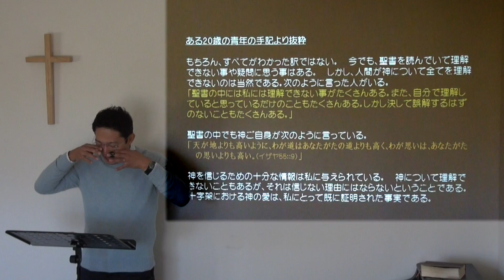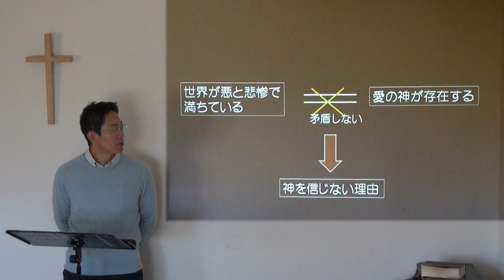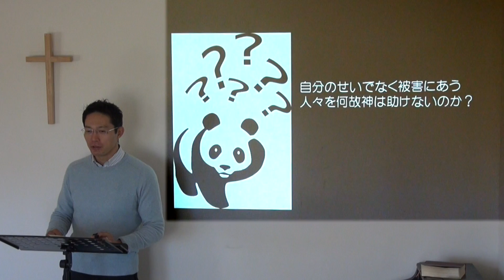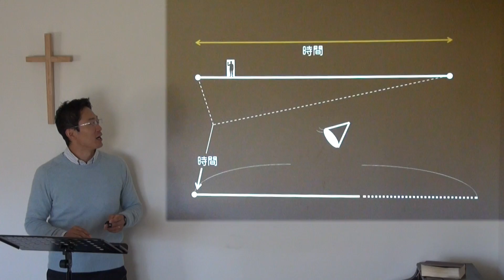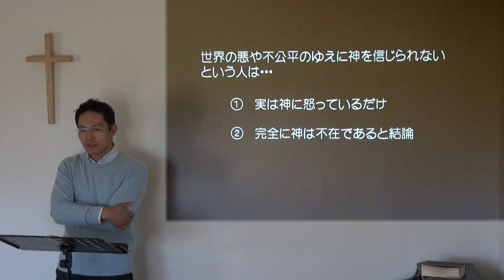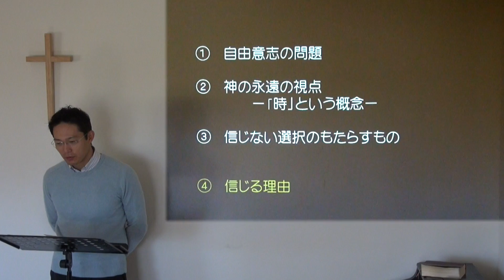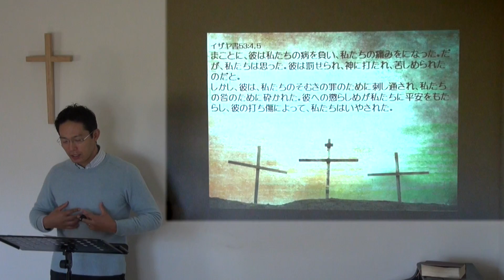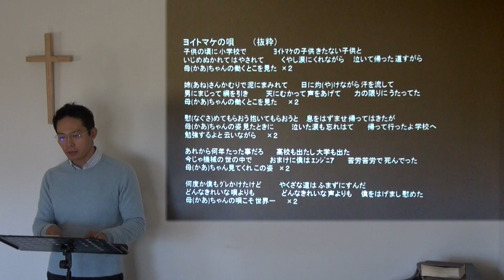神がいるなら何故・・・(2)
2015年10月25日 小淵沢オリーブ教会 日曜礼拝メッセージ

聖書箇所: 創世記 3:16, 使徒の働き 3:19, ヨハネの黙示録 21:4, マタイの福音書 8:28-29, ペテロの手紙第二 3:13, マタイの福音書 27:42-43, イザヤ書 53:4-5, ヨハネの福音書 20:27